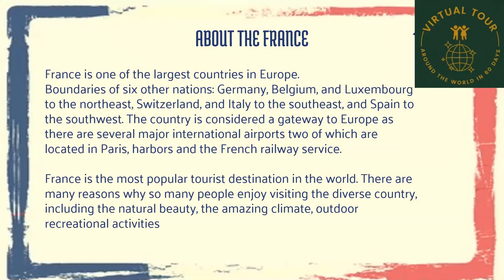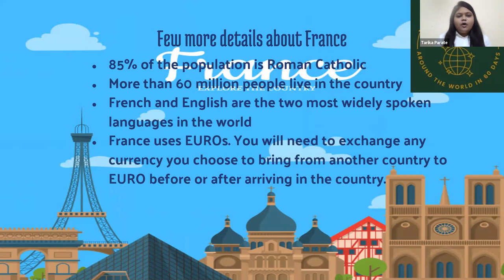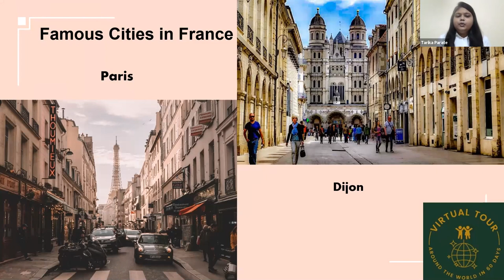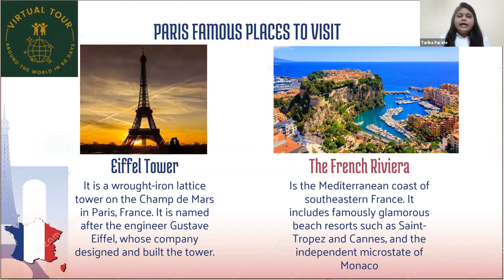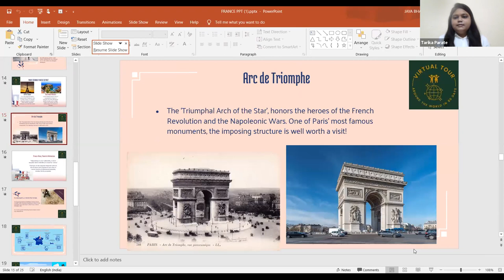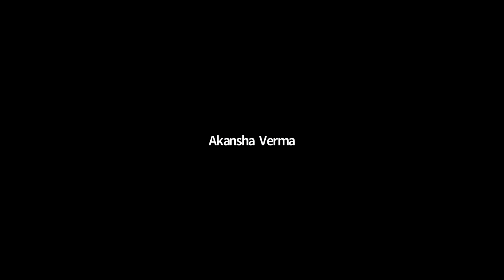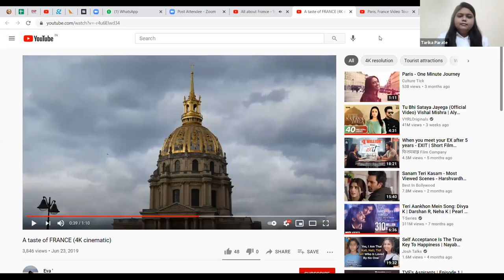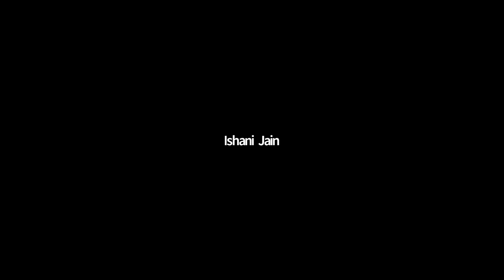Kids Virtual World Tour of France 21 May 2021 with Tarika and Jaya